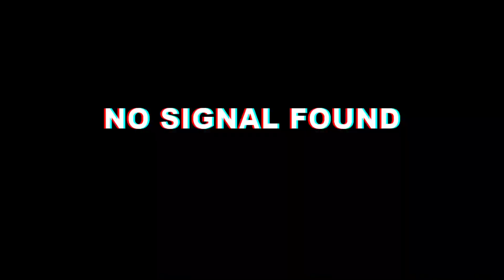M16A4 GOD + DP28 ZEHER BURST // VARDAAN // FT. @CarryMinati // Five Finger Claw // STAGNIK GAMING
HELLO GUYS
WELCOME BACK TO ANOTHER VIDEO..

PUBG USERNAME :- ENDgameNIKop

DEVICE :- POCO F1(IN BUILT RECORDER)

TAPA TAP HAI KYA? || NEW YEAR NEW START || PUBG MOBILE

NewOnePlusNordMid RangePhone
CARRYMINATI X Wily Frenzy

VARDAAN - CARRYMINATI X Wily Frenzy